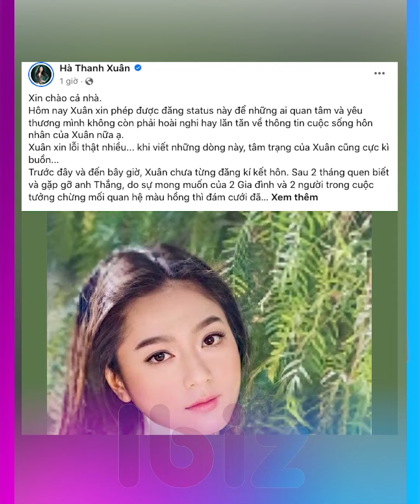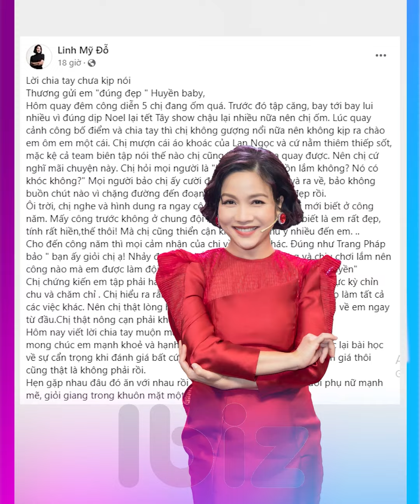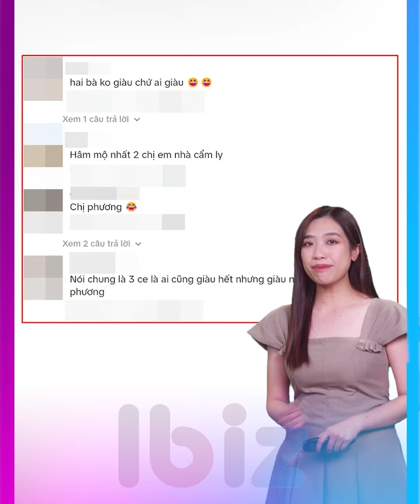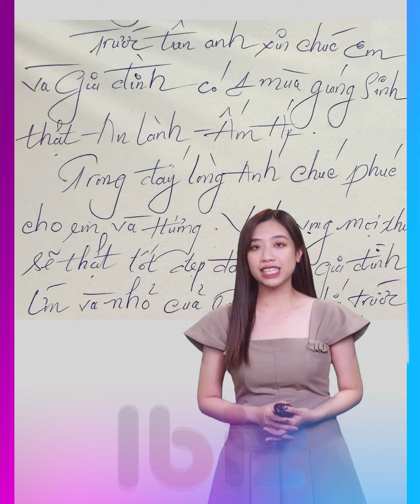Hà Thanh Xuân về nước, ‘Vua cá Koi’ có động thái gì? | Giải trí hot 23/1 | Ibiz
HÀ THANH XUÂN VỀ NƯỚC, ‘VUA CÁ KOI’ CÓ ĐỘNG THÁI GÌ?
MỸ LINH THẤY XẤU HỔ KHI ĐÁNH GIÁ THẤP HUYỀN BABY
LỆ QUYÊN BÊNH VỰC KHI H'HEN NIÊ BỊ PHÁN XÉT Ở SHOW ‘CHỊ ĐẸP’
1 NHẠC SĨ ‘BÓC TRẦN’ TÍNH CÁCH THẬT CỦA HOÀI LÂM
MINH TUYẾT – CẨM LY CHUNG SÂN KHẤU, NETIZEN CHỈ QUAN TÂM 1 ĐIỀU
QUỲNH LƯƠNG CHÍNH THỨC XÁC NHẬN CHUYỆN ĐÁM CƯỚI
CHỒNG CŨ THÁI ĐỘ THẾ NÀO KHI DIỄM HƯƠNG KẾT HÔN LẦN 3?
NGƯỜI DÂN CAMPUCHIA PHẢN ỨNG KHI GẶP HOA HẬU THÙY TIÊN
NHÀ PHÊ BÌNH PHIM NHẬN XÉT BẤT NGỜ VỀ DƯƠNG TỬ
FANS LƯU DIỆC PHI – LÝ HIỆN ‘KHẨU CHIẾN’, VÌ ĐÂU NÊN NỖI?